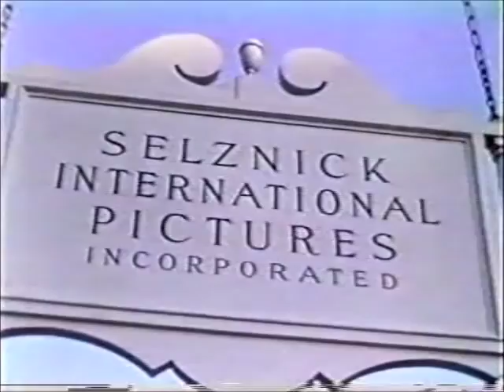AMC Bob Dorian 1990 Carole Lombard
Nothing Sacred